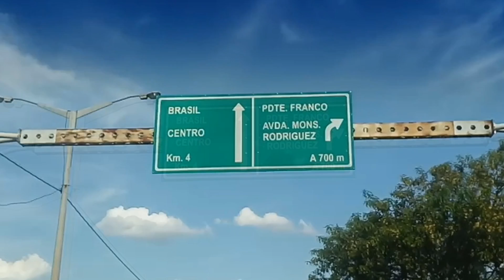VITÓRIA DA BIZ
Eu até queria dar um passeio maior. Mas você há de convir que não estava tranquilo nem favorável. Eu me rendi!

Insta e Twitter: @OJoaoRocha